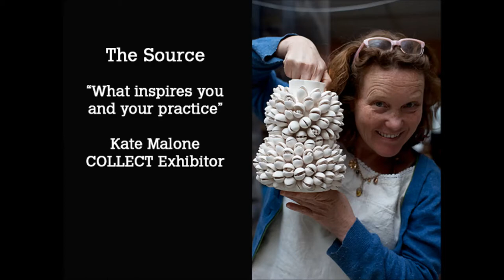The Source - Kate Malone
To celebrate the tenth anniversary of COLLECT we have asked COLLECT 2013 Adrian Sassoon exhibitor, Kate Malone to explain in ten images the source of his inspiration for life and work